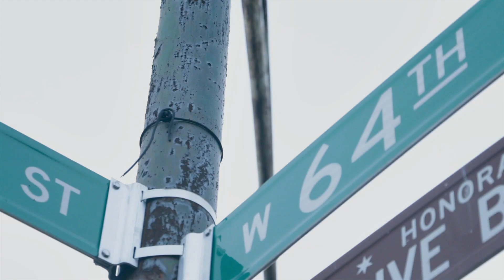Cashatik - Chiraq \\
Cashatik with "Chiraq".